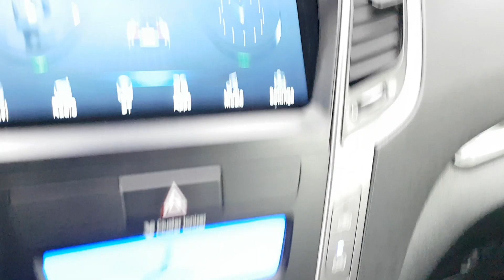HYUNDAI SANTAFE 2014 EN VENTA! EU185782 | Vehículos Coreanos Sena Trading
HYUNDAI SANTAFE 2014 EN VENTA! EU185782